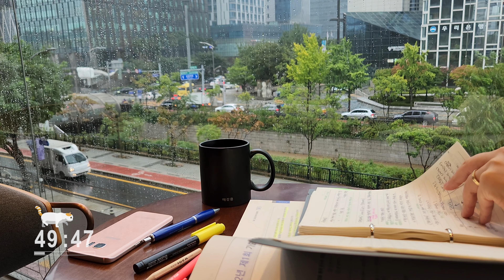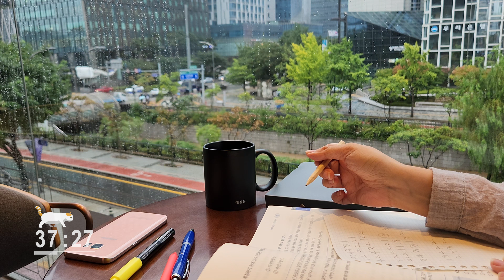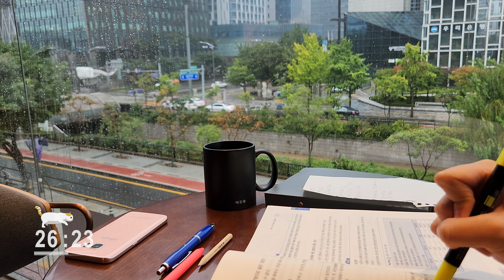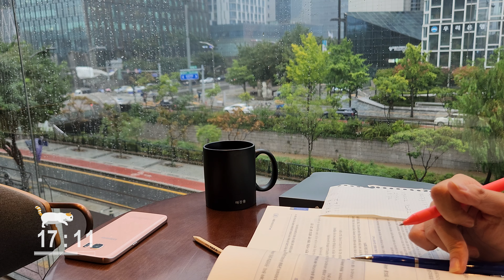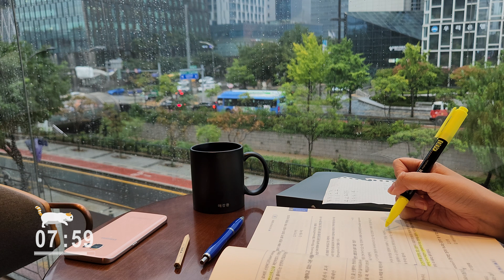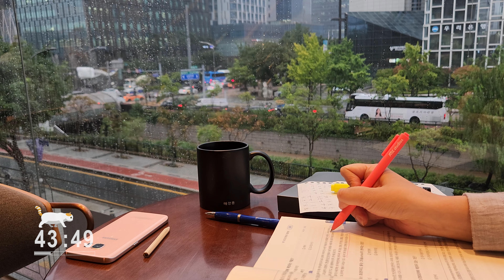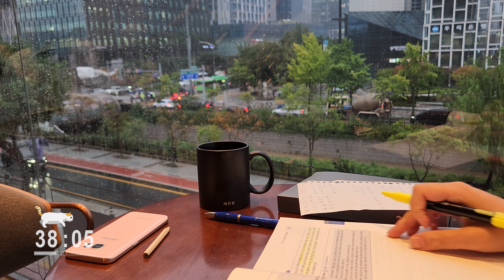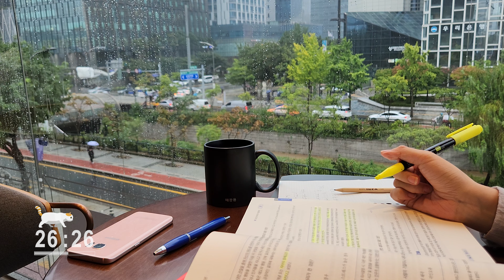2-HOUR STUDY WITH ME Gentle Rain 🌧️| No Music | Pomodoro 50/10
2-HOUR STUDY WITH ME Gentle Rain 🌧️| No Music
This video utilizes the Pomodoro technique and is presented in two sessions (50 minutes), including a 10-minute break.
I hope you get everything you want.

⏰ [Pomodoro Time Stamp] - 2HOUR STUDY WITH ME Pomodoro  [50/10]
0:00 - INTRO
00:27 - session ①
50:30 - break☕️
1:00:32 - session ②

🎶 | Tracklist
Rainy Day ft. Lucid Keys
Only You
Simple Things ft. Yestalgia
Evergreen ft. teafourtwo